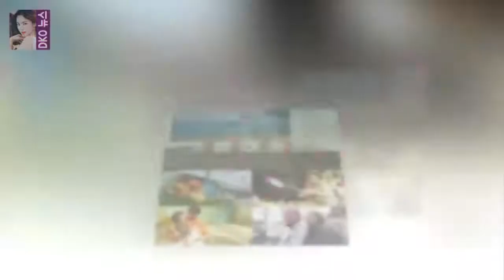| 비밥바룰라 휴먼 코미디로 유쾌하게 풀어낸 아버지의 모습텐아시아 사진=영화 비밥바룰라 택시운전사 국제시장 7번방의 선물 그대를 사랑합니다 스틸컷 영화 비밥바룰라가 택시운전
사진=영화 비밥바룰라 택시운전사 국제시장 7번방의 선물 그대를 사랑합니다 스틸컷 영화 비밥바룰라가 택시운전사와 국제시장 7번방의 선물 그대를 사랑합니다의 뒤를 이어 우리 아버지들의 모습을 이야기하고 있다
아버지 세 글자는 듣기만 해도 우리들의 가슴을 뭉클하게 만든다
오는 24일 개봉을 앞둔 비밥바룰라는 택시운전사와 국제시장 7번방의 선물 그대를 사랑합니다에 이어 다양한 아버지의 모습으로 관객을 자극할 예정이다

지난해 윤여정 이서진 정유미와 함께 한 예능 프로그램 윤식당에서 알바생으로 활약하며 사랑받았던 신구는 현재 신구 윤식당2 안봤다..스케줄 없었다면 갔을 것(인터뷰)- 스타뉴스 :
MBC TV가 지난 22일 UHD(초고화질) 리마스터링을 거쳐 재방송한 드라마 하얀거탑 첫회가 4.3%를 기록했 신작 부럽지 않네...11년만 재방송 MBC 하얀거탑 4.3% :
박인환 故전태수 아직 30대인데.. 부고에 안타까움- 스타뉴스  현재에 최선을 다하는 것이 중요한 것 같다며 말문을 열었다:
이 경기는 백형준 백미리 팀의 승리로 돌아갑니다  예체능 존박의 엄청난 실력향상과 강호동의 솔직고백 :
화신 변태부부 홍은희 유준상- 인생을 즐기다  세 명 모두 아줌마 수다를 늘어놓는데  웃고 떠드는 사이에 자신의 아픔들도 간간이 이야기합니다 :
감빵 이규형 조인성 닮은꼴 민망..존경하는 형(인터뷰)- 스타뉴스  그는 인성 형은 동국대학교 동기이고 존경하는 형이다라며 학생들이 돈이 어디 있겠나:
볼륨감 넘치는 바디라인으로 섹시미를 발산했습니다 맥심 표지서 역대급 S라인 자랑한 박신영 아나운서 :